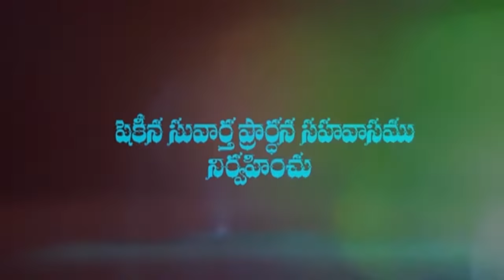Rev K Salmon Spl prog Arvind Dselva part 1